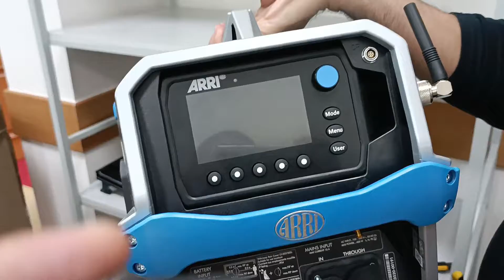ARRI ORBITER. В Узбекистане. киносиудия Узбекфильм.